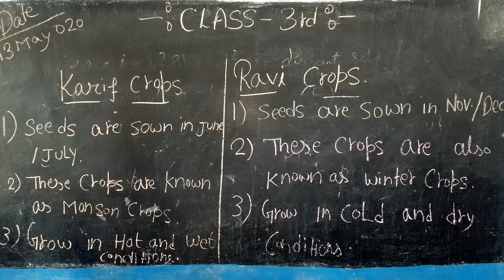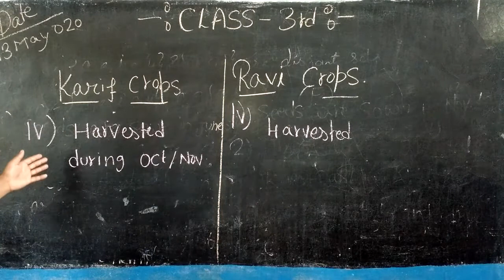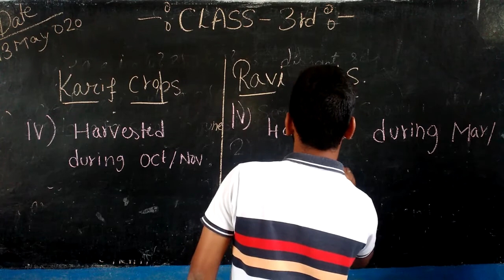CLASS - 3RD , UNIT - PLANTS LIFE